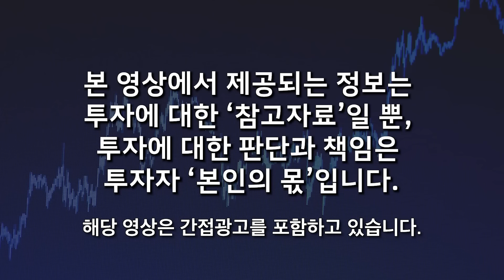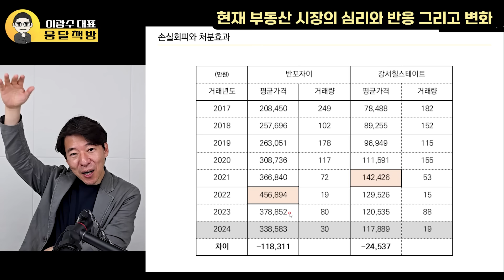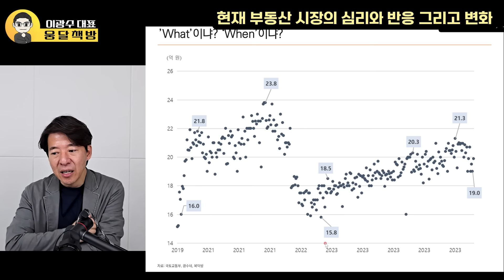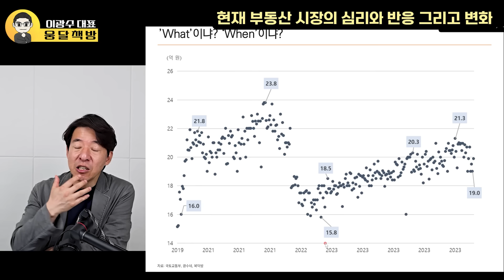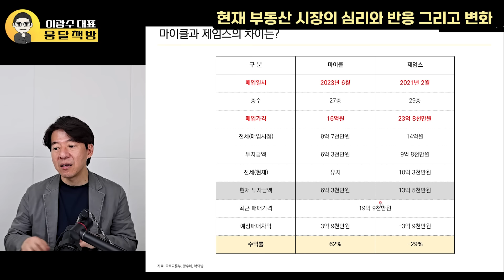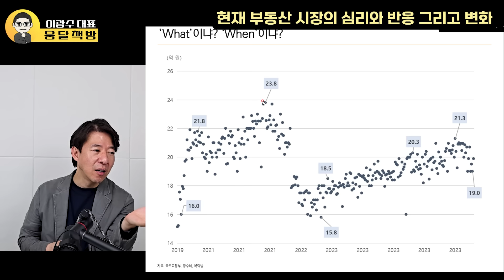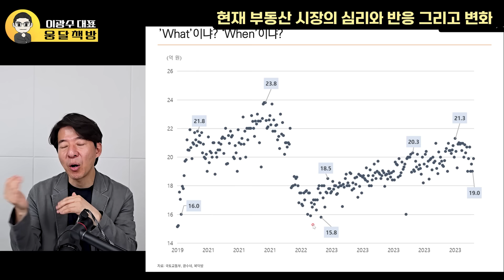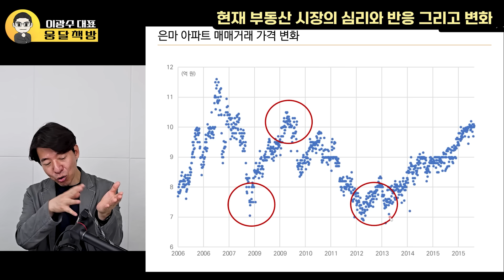"지금 절대 속지 마라" 무주택자 절호의 기회 온다. 부동산 다들 못 팔아서 난리 (이광수 대표 / 2부)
🌕 이광수 대표님의 "어떻게 살 것인가" 보러가기 :)

🌕  백훈종 이사님의 "비트코인 왕초보 강의"를 소개합니다 :)

📌 비트코인 왕초보를 위한 단 하나의 강의!
비트코인 투자해 보고 싶은데, 하나도 몰라서 두려운가요?

비트코인은 앞으로
반드시 전고점을 넘고 크게 상승할 겁니다.

전고점 아래에 있는 지금이 바로 투자 적기입니다.
제대로 공부할 가장 좋은 시기입니다.